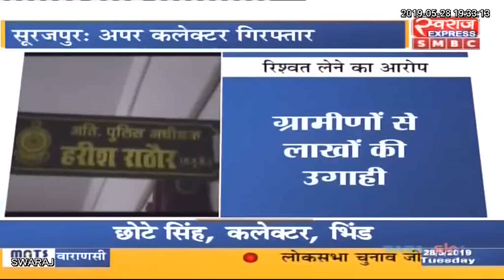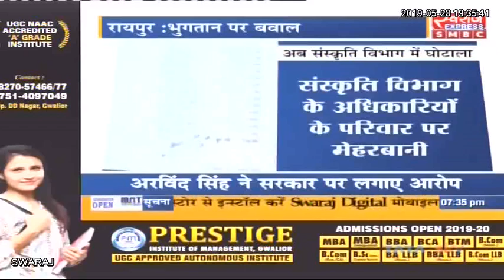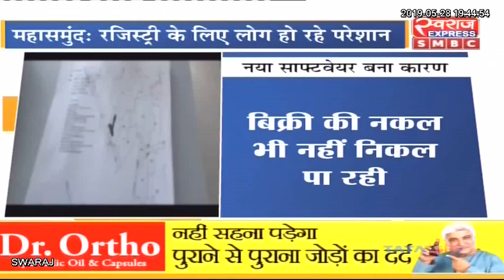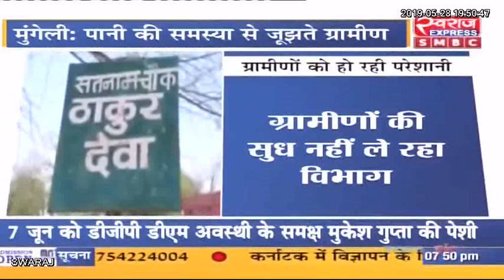Chhattisgarh News: छत्तीसगढ़ आज || छत्तीसगढ़ की बड़ी खबरे || Today 28.05.2019